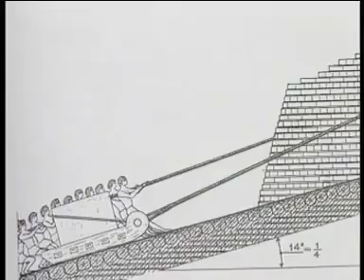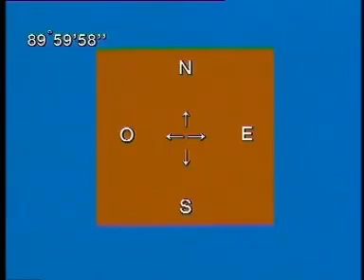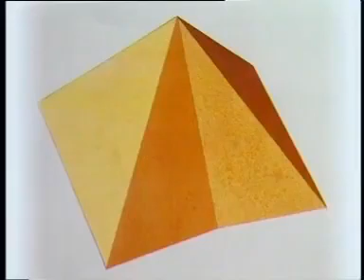⛔️ MISTERIOS sin RESOLVER del ANTIGUO EGIPTO * BD DOCUMENTALES *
Estos grandes secretos del antiguo Egipto son tan sorprendentes que hoy te los traigo y algo mejor es que estos secretos están sin resolver de seguro te dejara un enigma o (dogma) muy grande y perturbador.

DOCUMENTAL EN ESPAÑOL LATINO 2022 | MISTERIOS SIN RESOLVER